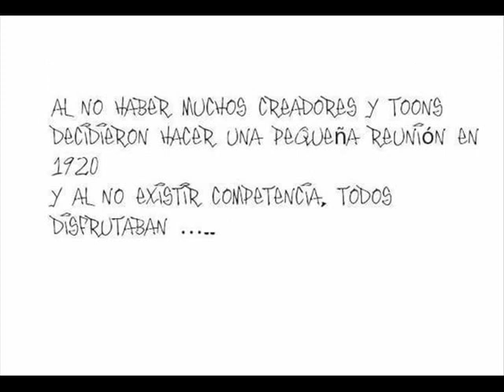Toons Cómic {Álbum 1} capitulo 1 :D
hola gente de youtube y de face como esta, e día de hoy tange un nuevo video de Toons [Cómic] {Álbum 1} :3
espero e cómics no es mio :3